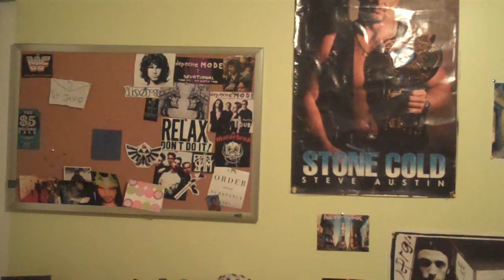Depeche Mode - Some Great Reward Review